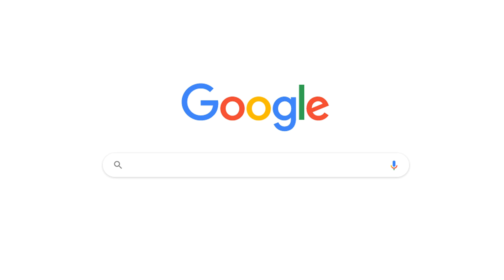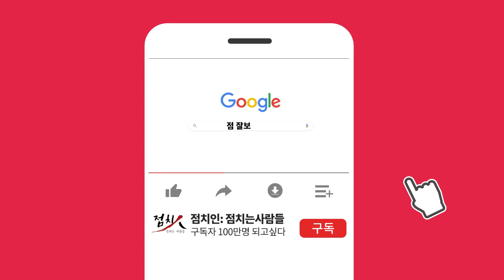[부산점집] 로또 번호 1003회 1004회 로또 1등 당첨 번호, 로또 예상 번호, 로또당첨번호 [해운대점집]-호랑이보살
2월 3,4째주 번호

[부산점집]
[호랑이보살]
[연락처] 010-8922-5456